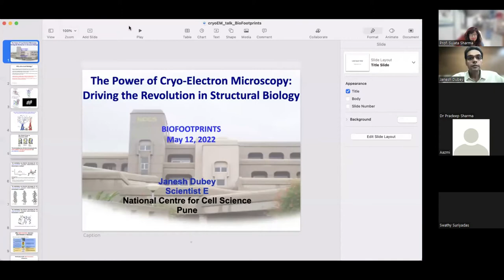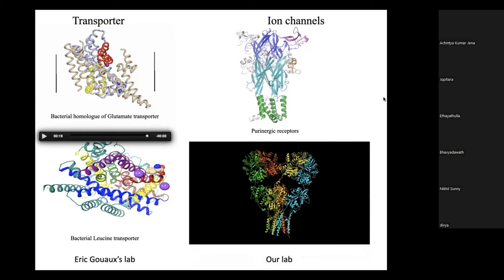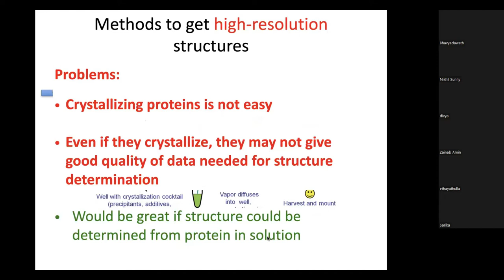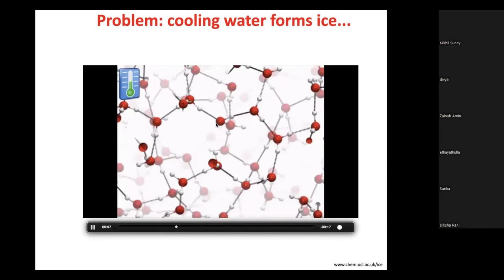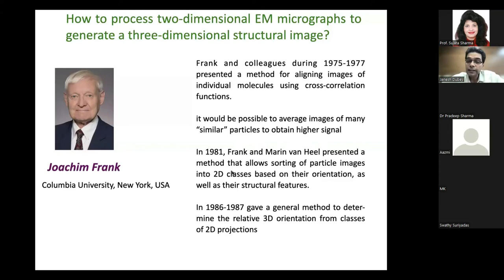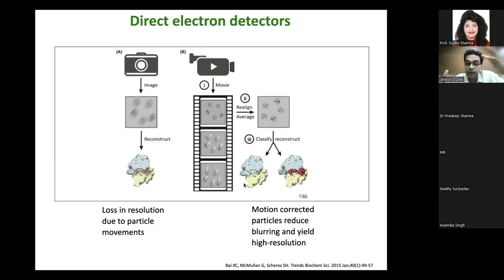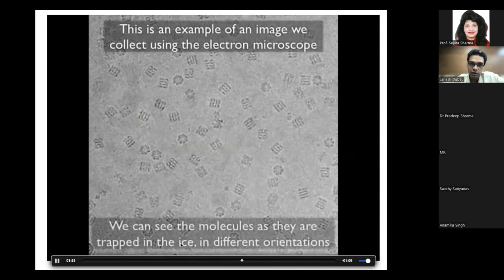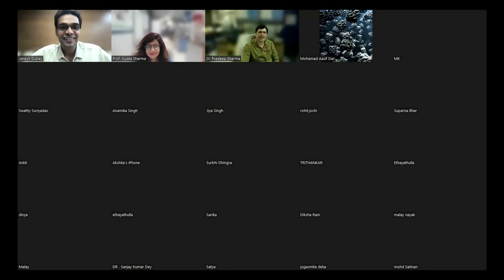The Power of Cryo Electron Microscopy:Driving the Revolution in Structural Biology | Dr Janesh Kumar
About Biofootprints : Biofootprints is a not-for-profit society which aims at science promotion and popularization in the society,  specifically  bringing  science  to the general  public, disseminating scientific knowledge and fostering a scientific way of thinking among common people.  It also aims to advance state-of-the-art science through a forum that promotes communication, cooperation, and collaboration among basic and clinical researcher through  conferences, workshops and networking opportunities through databases.  It seeks to conduct philanthropic activities such as helping out poor students who need financial help and setting up medical camps in areas where medical aid is limited.

About Dr Janesh Kumar : Dr. Janesh Kumar is a Senior Scientist at the National Centre for Cell Science, Pune. Dr. Kumar’s team focuses on the structure, function and regulation of glutamate receptor ion channels that play key roles in synaptic neurotransmission and plasticity. Dr. Kumar received his PhD degree from All India Institute of Medical Sciences, New Delhi in 2007 working on the structural biology of secretory glycoproteins under the supervision of Prof. Tej P. Singh. Following this, he carried out postdoctoral research at NICHD, NIH, Bethesda mentored by Dr. Mark L. Mayer. During the six years at NIH, he investigated the mechanisms of ionotropic glutamate receptor assembly, activation and desensitization. Dr. Kumar won the Fellows Award in Research Excellence at NIH twice in 2011 and 2012 respectively. He was awarded the Wellcome Trust DBT India Alliance Intermediate Fellowship and Ramanujan Fellowship in 2013.